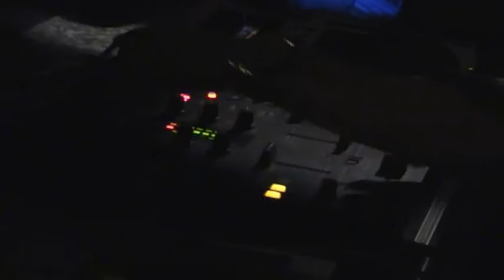16.07.09 Dj Stefy NRG Live all' Orsa Maggiore Lecco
16.07.09 Dj Stefy NRG Live all' Orsa Maggiore Lecco - 2.000 persone..